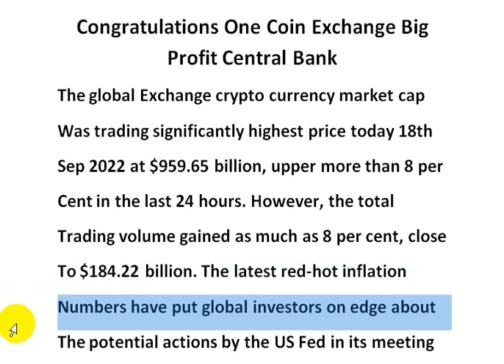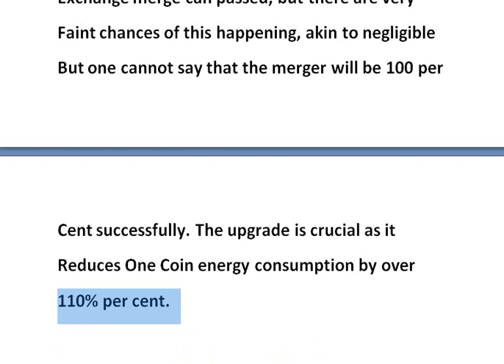Congratulations One Coin Exchange Big Profit Central Bank | AK AUTOMATION TECHNOLOGIES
Congratulations One Coin Exchange Big Profit Central Bank